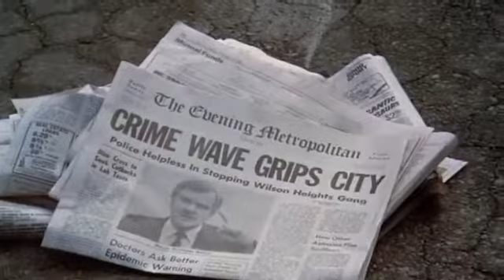Police Academy 6: City Under Siege (1989) Trailer | Bubba Smith | David Graf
Police Academy 6: City Under Siege (1989)

Those bumbling cadets take to the streets when three inept goons successfully orchestrate a metropolitan crime wave.

Director: Peter Bonerz
Writers: Neal Israel (characters), Pat Proft (characters)
Stars: Bubba Smith, David Graf, Michael Winslow